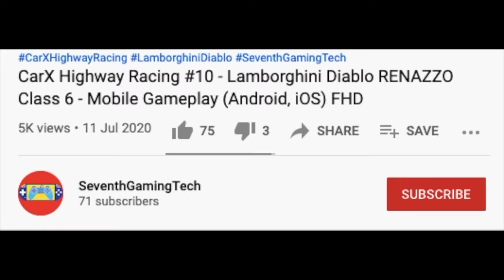Fire Rescue Red Truck Standby 🔥🚒Fire Engine Simulator Mobile Gameplay (Android, iOS) FHD